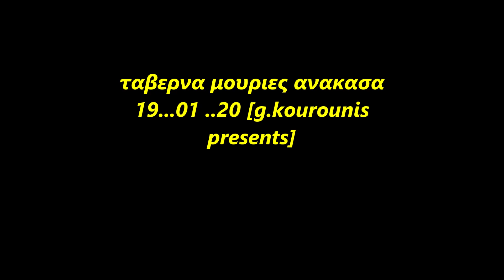ταβερνα μουριες ανακασα 19 01 20 [g.kourounis presents ]